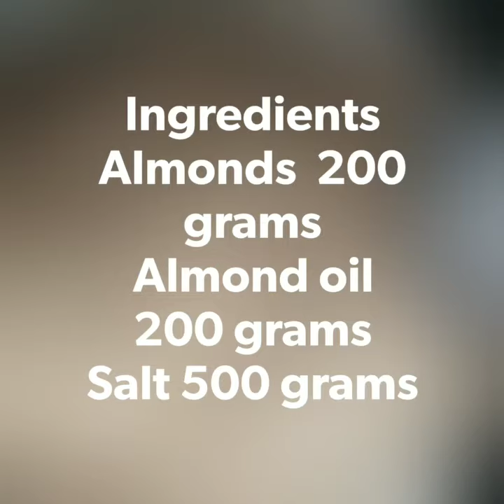Almond Butter ( Vegan ) By Dr. Rsmie Jain